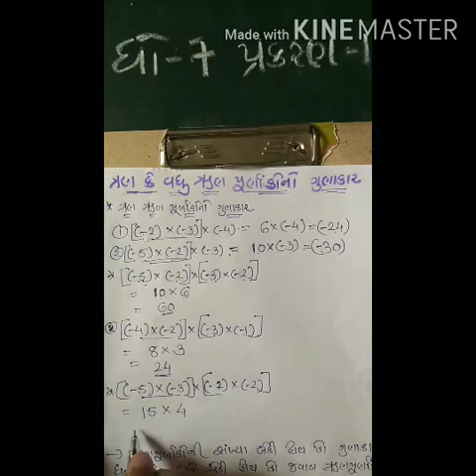ગણિત ધો -7, Maths Std 7, Chp 1, પૂર્ણાંક સંખ્યાઓના ગુણાકાર, multiplication of integers